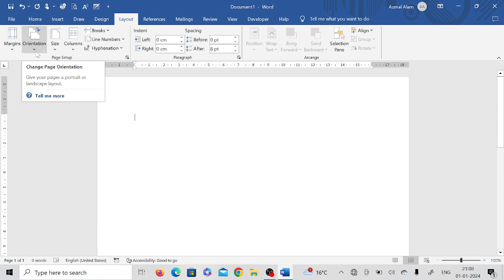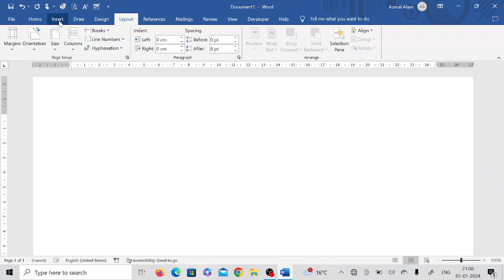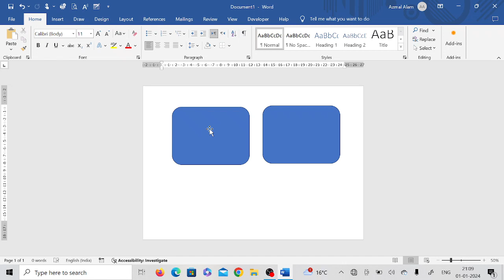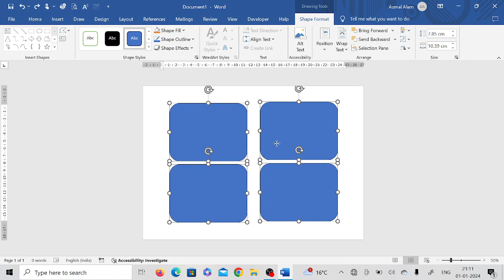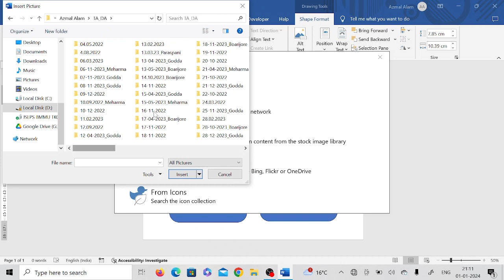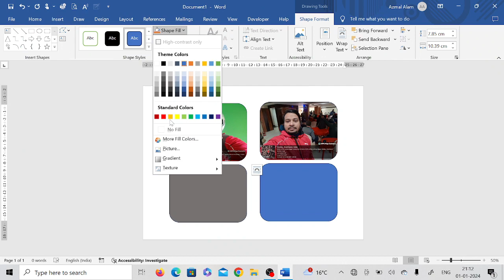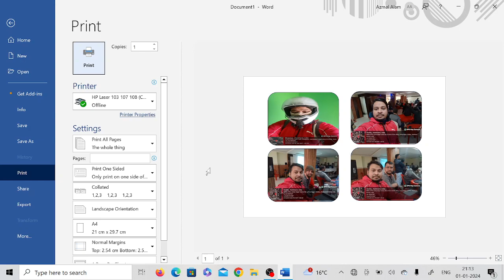How to prepare TA/DA Photo? TA/DA का फोटो कैसे बनाये ?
How to prepare TA/DA Photo ?
TA/DA का फोटो कैसे बनाये ?